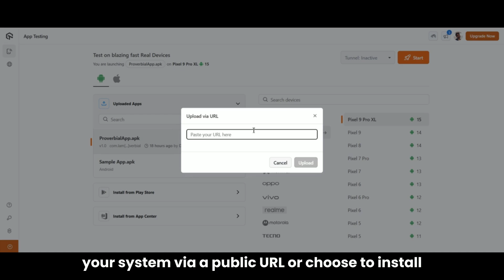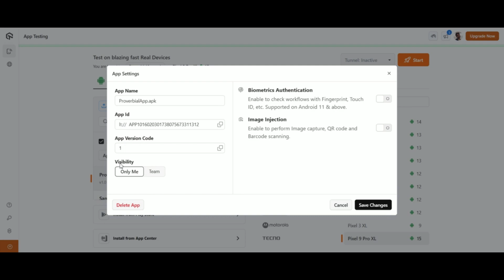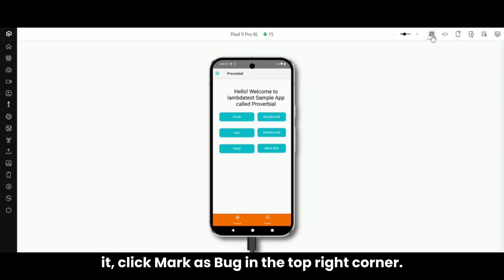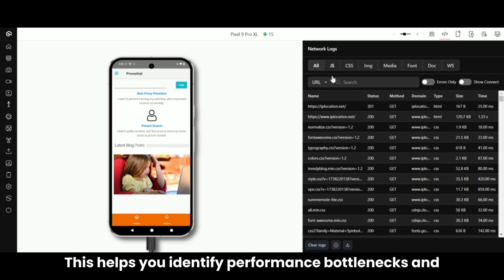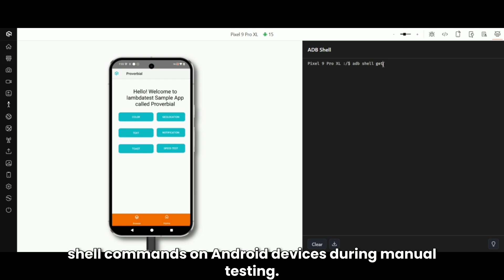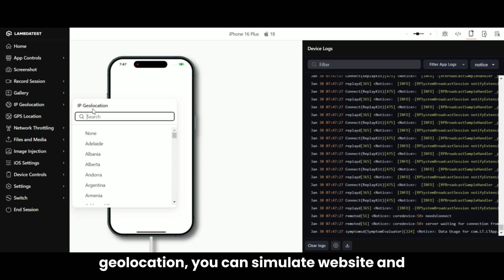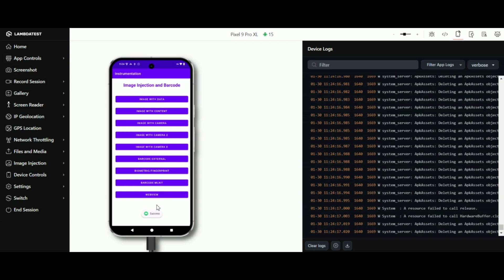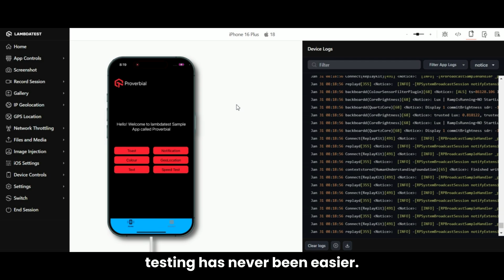Real-Time App Testing On Real Devices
This video will guide you through real-time app testing on real devices using LambdaTest.

📢Real-time app testing on LambdaTest allows you to test your mobile apps on over 5000 real devices, ensuring optimal user experience across various device types and operating systems—all from a secure and scalable cloud infrastructure.

𝐕𝐢𝐝𝐞𝐨 𝐂𝐡𝐚𝐩𝐭𝐞𝐫𝐬 👀
0:00 Introduction to Real-Time App Testing
0:40 Uploading & Managing Apps for Testing
2:04 Advanced Testing Features: Biometrics & Camera Injection
3:09 Running Real-Time App Tests on LambdaTest
3:57 Analyzing Performance with Network & Device Logs
5:17 Managing Installed Apps & Debugging with ADB Shell
6:14 Testing Global Experience with IP & GPS Geolocation
6:42 Simulating Network Conditions & File Upload Testing
7:37 iOS-Specific Testing Features: Crash Logs & Accessibility
8:44 Ending Your Test Session & Extending Duration
9:02 Conclusion: Enhancing App Testing with LambdaTest

𝐅𝐞𝐚𝐭𝐮𝐫𝐞𝐬 𝐨𝐟 𝐋𝐚𝐦𝐛𝐝𝐚𝐓𝐞𝐬𝐭 𝐑𝐞𝐚𝐥 𝐃𝐞𝐯𝐢𝐜𝐞 𝐀𝐩𝐩 𝐓𝐞𝐬𝐭𝐢𝐧𝐠:
✅Camera Image Injection
✅Biometric Authentication
✅ADB Shell
✅UI Inspector
✅Screen Reader
✅Accessibility Settings (iOS)

LambdaTest is an AI-Native test orchestration and execution platform that allows you to perform both manual and automated testing across 5000+ environments, making it a top choice among other cloud testing platforms: